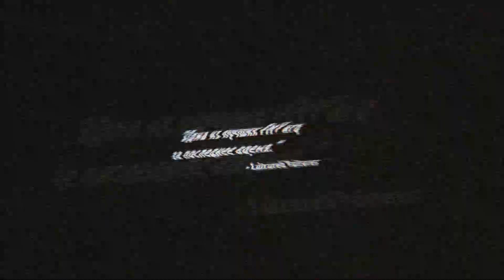Not For Broadcast | Скоро полностью на русском!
Not For Broadcast — получит полную русскую озвучку, а также новый уровень “Телемарафон” 30-го сентября! Купите игру сейчас, чтобы получить все текущие и будущие обновления и поддержать разработчиков.